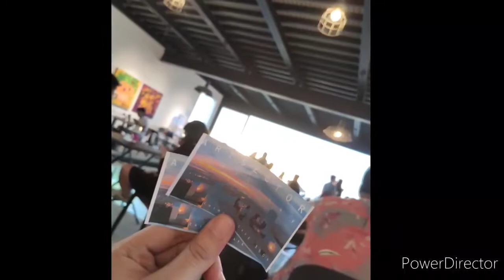Ears and Rhymes - December Avenue ( Art Sector Gallery and Chemney Cafe 360)